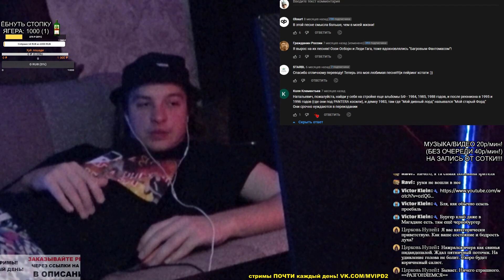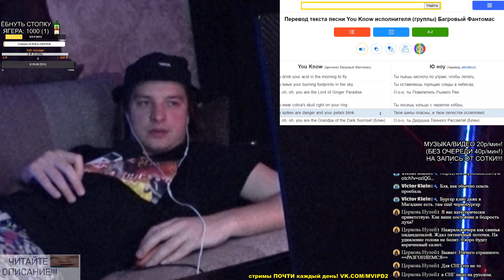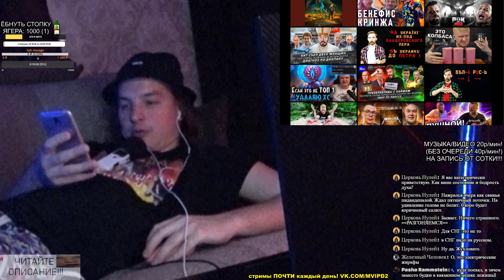РЕАКЦИЯ: Багровый Фантомас- you know